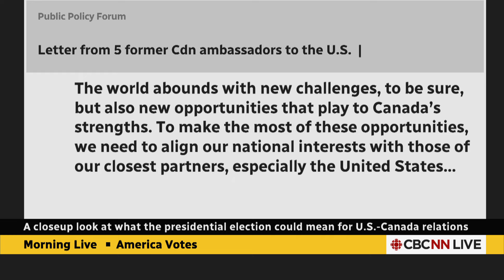Canada needs to 'matter more' to the U.S., says global affairs expert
Janice Stein, founding director of the Munk School of Global Affairs & Public Policy, says Canada's strategies to diversify its trade economy beyond the U.S. have 'failed' and, as the U.S. moves toward protectionism, Canada needs a renewed strategy.